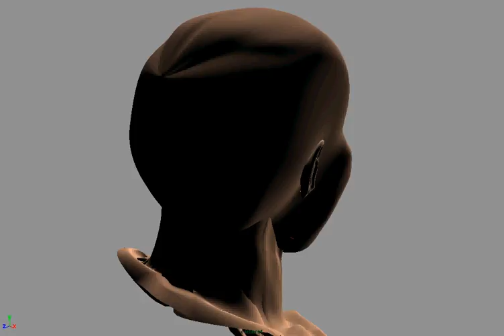3d animation lip sync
heres one of the first animations i did in maya 4-6